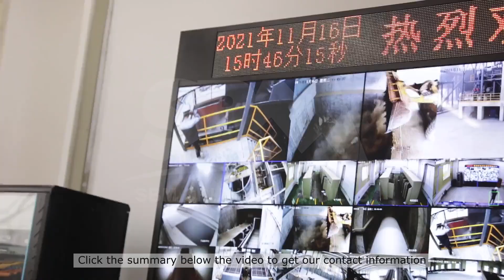crushing & screening plant